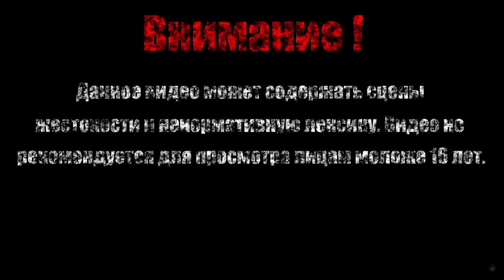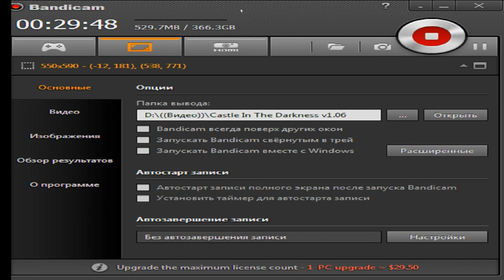ЦВЕТОЧЕК【Castle In The Darkness】#2